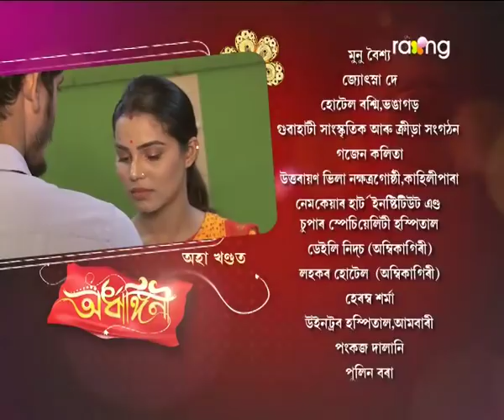Ardhangini- অৰ্ধাঙ্গিনী | 28th Dec 2017 | Full Episode | No 142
ৰুণজুণৰ পৰিকল্পনা মতে কামবোৰ হৈ উঠিবনে?